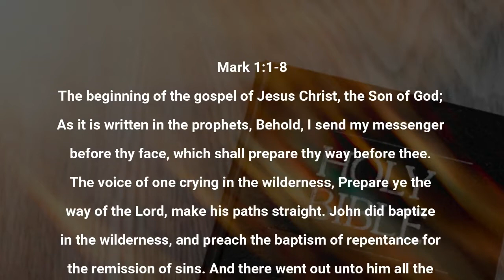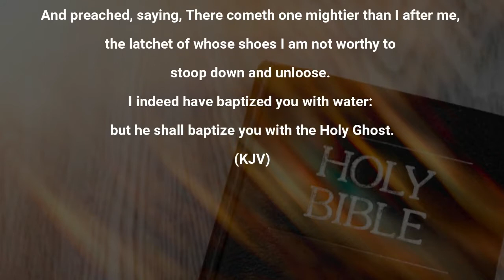PREPARE THE WAY OF THE LORD BY OTYL MINISTERING; AJIA OGUGUA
Topic: Prepare the way of the Lord
By: Over to you Lord (OTYL)